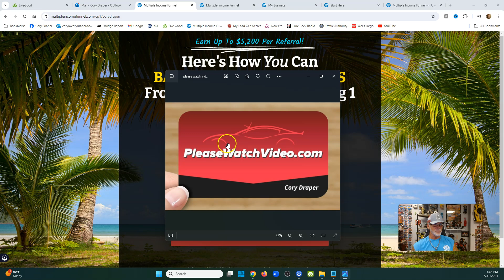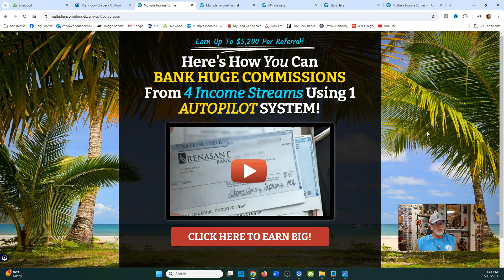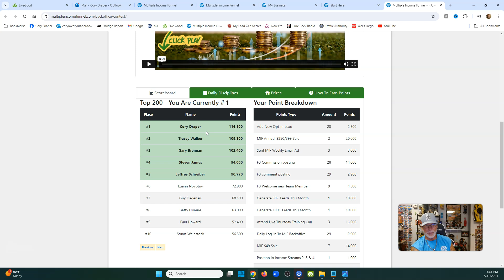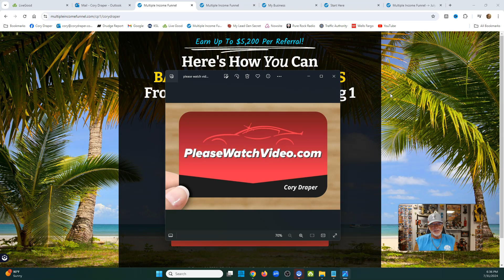MULTIPLE INCOME FUNNEL: Full Review, How I Get Signups Daily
$24.00 to $124.00 a Month

Questions?

MULTIPLE INCOME FUNNEL:
Full Review, How I Get Signups Daily

(WEBINAR SCHEDULES)

livegood
livegood review
livegood compensation plan
livegood powerline
livegood mlm
livegood reviews
livegood products
livegood review 2023
livegood company
livegood health products
livegood launch
join livegood
livegood matrix
what is livegood
livegood scam
livegood spillover
livegood business
livegood wholesale
livegood opportunity
livegood product
livegoodproducts
livegood supplements
livegood benglinsky
livegood team
livegood prelaunch
livegood tour
livegood funnel
livegood coffee
ben glinsky
tim miller
live good mlm review
live good
mlm reviews
super reds
super greens
essential oils
nowsite
nowsite ai
myai
multiple income funnel
mif multiple income funnel
mif review 2024
mif funnel review 2024
mif multiple income funnel 2024
mif multiple income funnel review
mif multiple income funnel reviews
mif multiple income funnel review 2024
is the legacy builder program legit
legacy builder program digital products